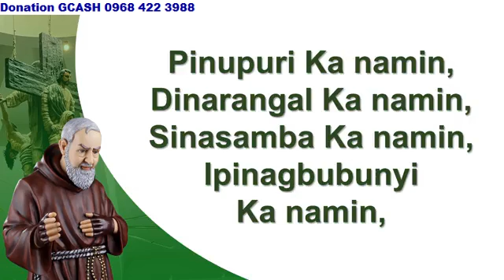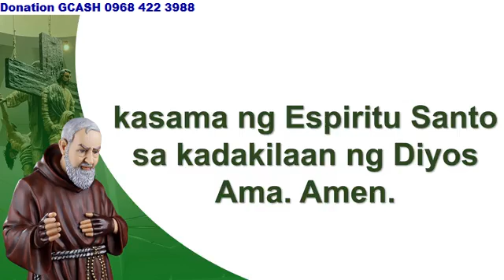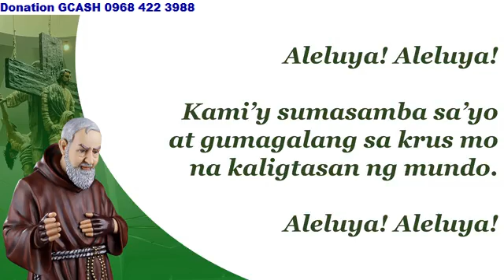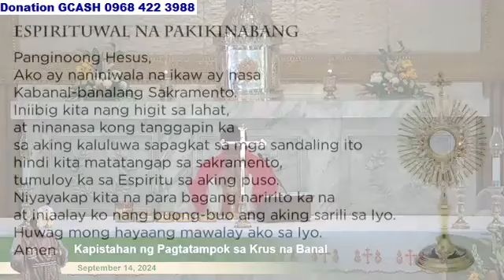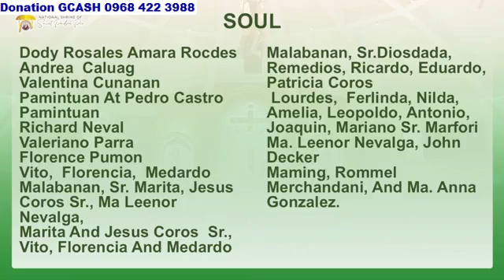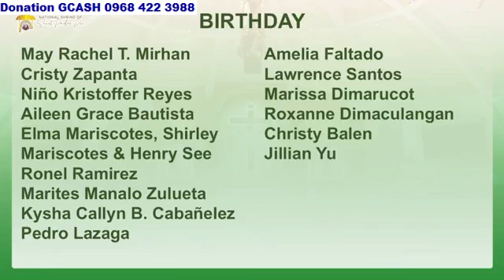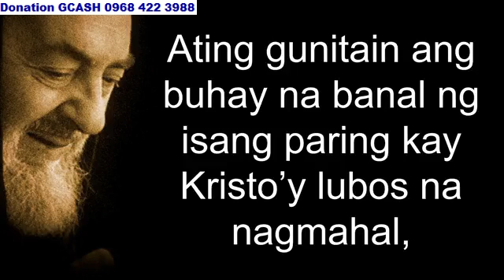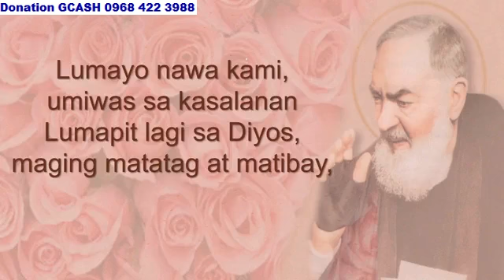ST. PADRE PIO CHURCH LIVE TV MASS TODAY 9:00 AM SEPTEMBER 14, 2024 SATURDAY